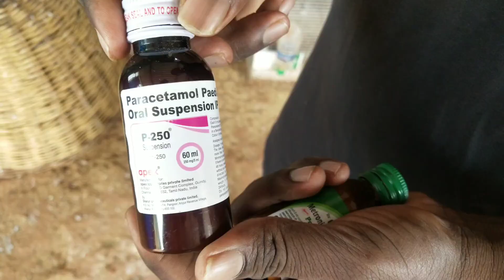Budgies (lovebirds )types and cage setup/budgies medicine for diseases in tamil/types of pinches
This video explain about types of  budgies
Types of pinches
How to identify male and female budgies
How to identify male and female pinches
Types of disease for budgies
Medicine for budgies
Healthy food for budgies
How to care budgies
Cage setup for budgies
How to find normal budgies and fancy budgies
Etc

BREEDER NAME :R. S AJAY (ERODE)